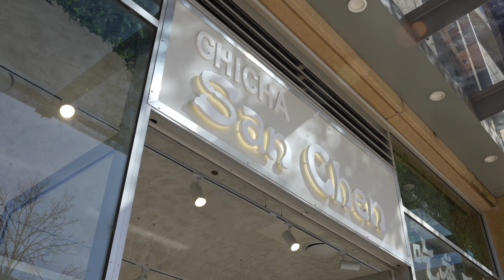Eat Tea 3000 - CHICHA San Chen 吃茶三千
A quick video of 吃茶三千 (CHICHA San Chen) at Hornsby Sydney NSW.